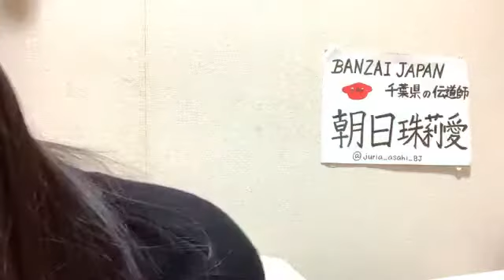julia bj 2020年03月29日21時12分21秒 朝日 珠莉愛 BANZAI JAPAN 千葉県